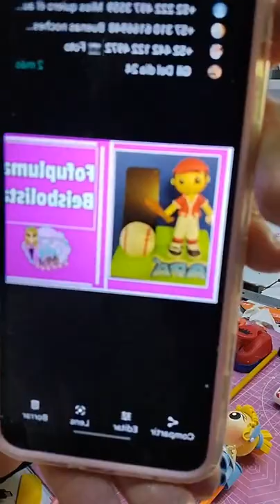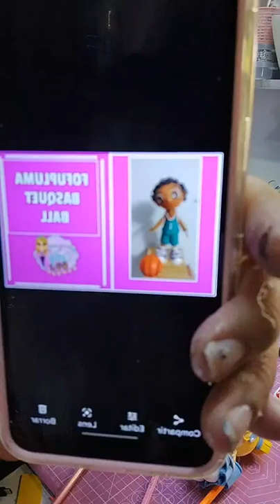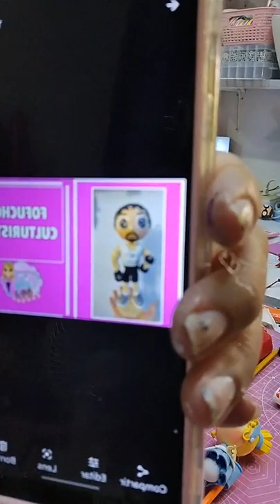clase 312 baby princesas 1